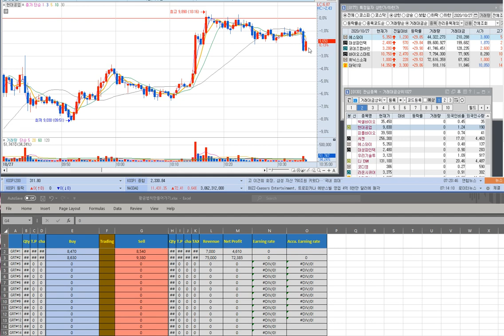현대공업1027